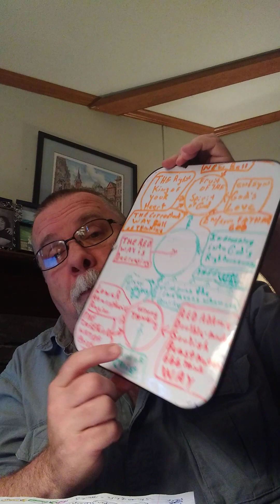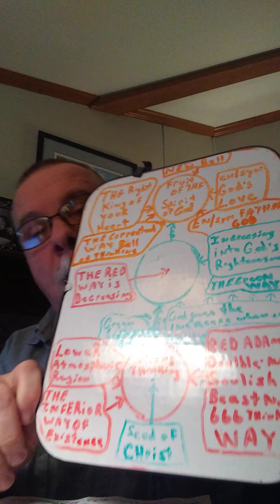The watering man. Let's get ready to RUMBLE!!!